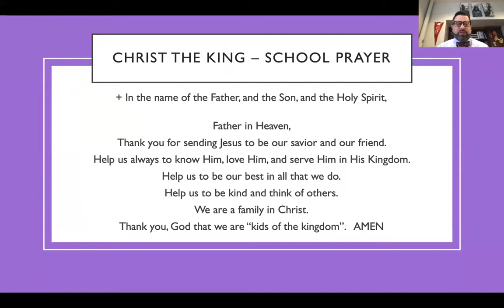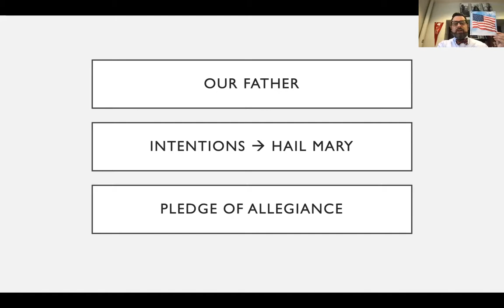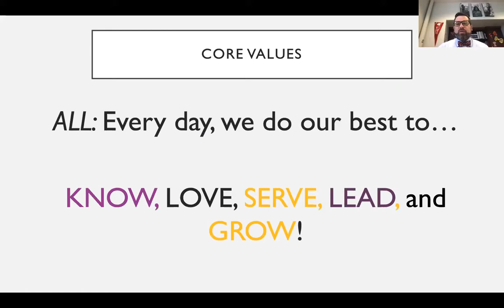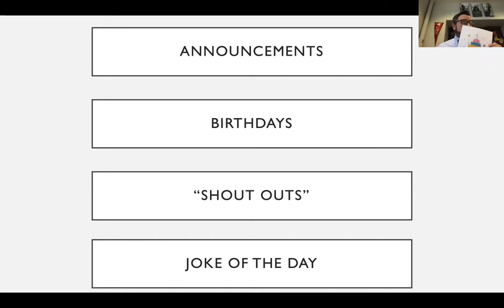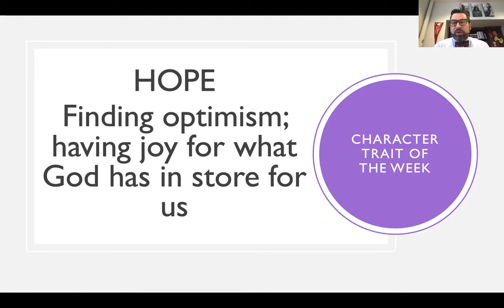Morning Assembly 1/11/21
Have a wonderful Monday - GOD LOVES YOU!